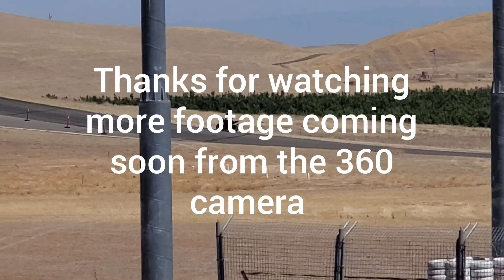Thunderhill raceway first track day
Thunderhill hill raceway track day hosted by pacific track time.This is video my first track day ever, I was a little nervous my first session but started feeling more confident once I learned the track.